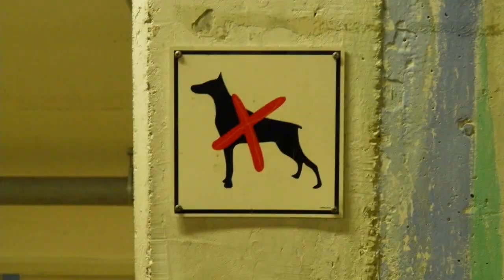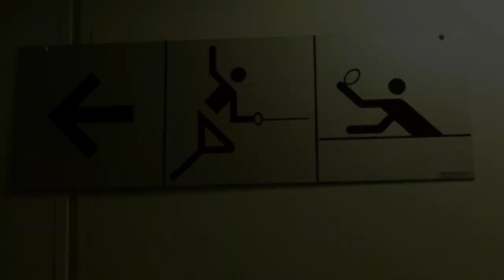Suomen miekkailusalit, esittelyssä Espoon Miekkailijat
Tervetuloa Espoon Miekkailupyhättöön! Lähisuunnitusvinkki videon alussa on hieman talvinen, mutta tunnelma Espoon salilla on aina lämmin!